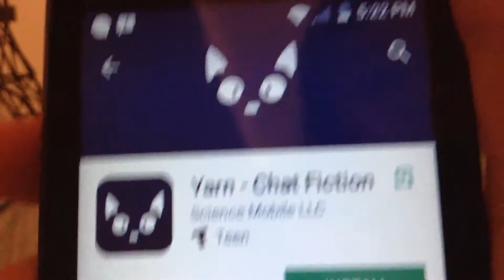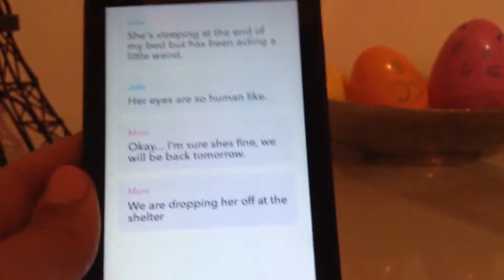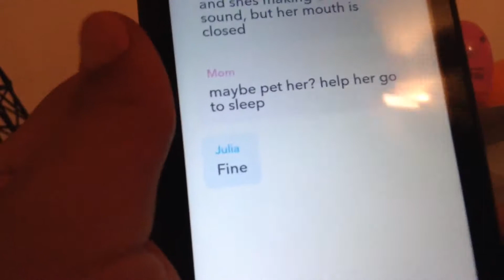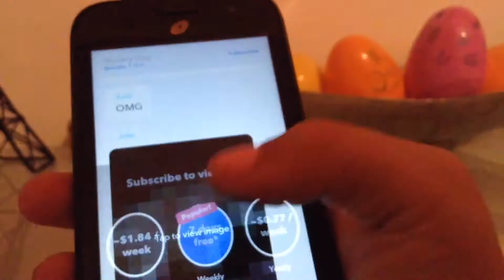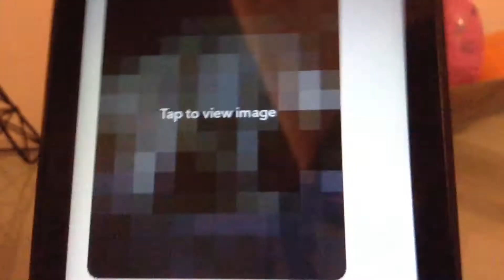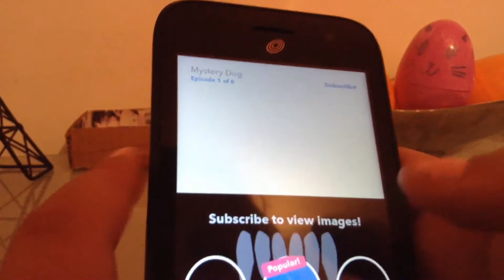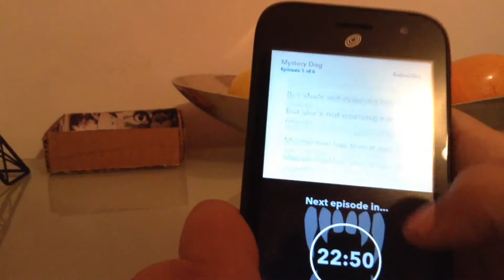NO ONE LIKES JULIA! | yarn mystery dog part 1